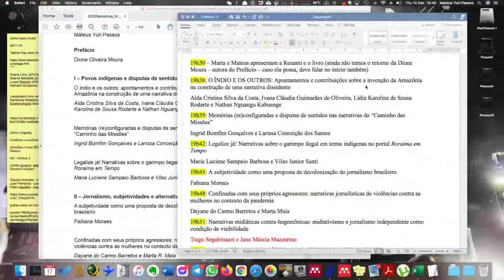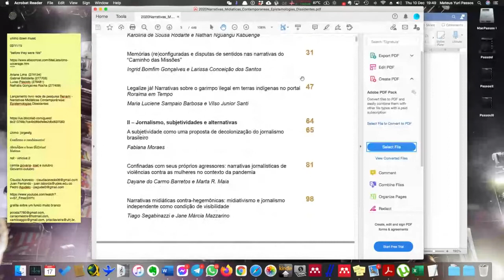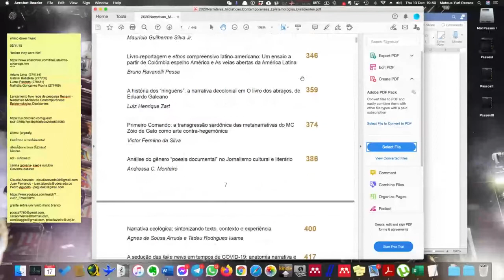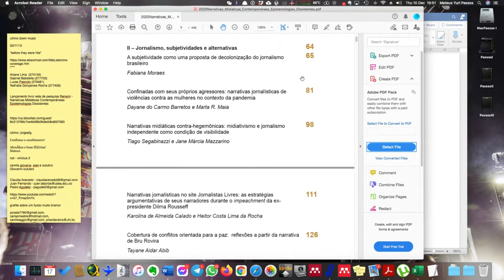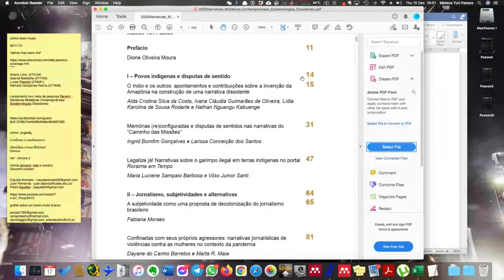Lançamento do livro "Narrativas Midiáticas Contemporâneas: Epistemologias Dissidentes"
Lançamento do livro "Narrativas Midiáticas Contemporâneas: Epistemologias Dissidentes", organizado por Marta Maia e Mateus Yuri Passos e publicado pela editora Catarse (Santa Cruz do Sul, 2020).